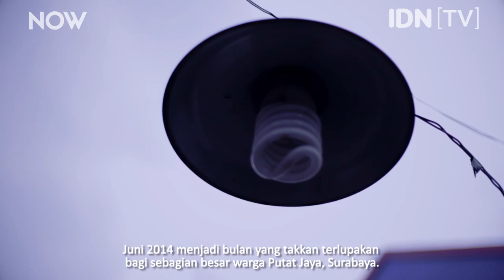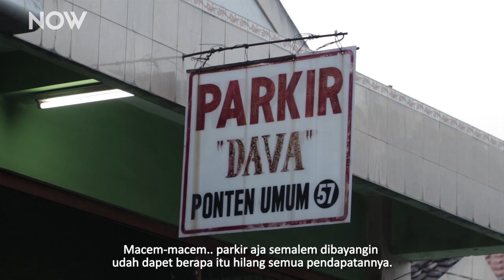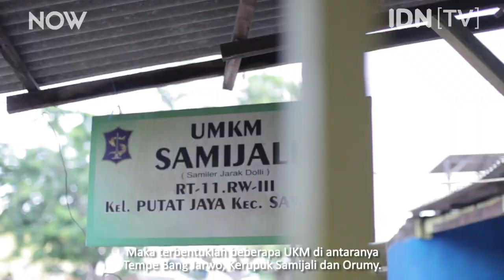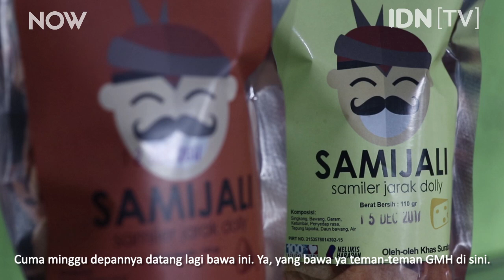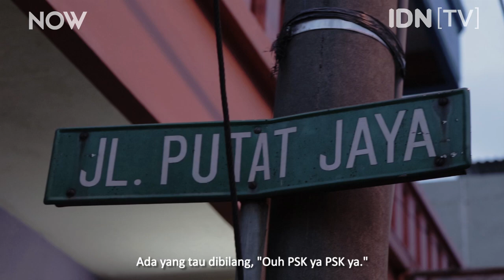DOLLY, Dulu dan Kini | NOW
Inilah dampak kehidupan serta perekonomian warga setelah lokalisasi Dolly harus ditutup.

NOW x IDN Times